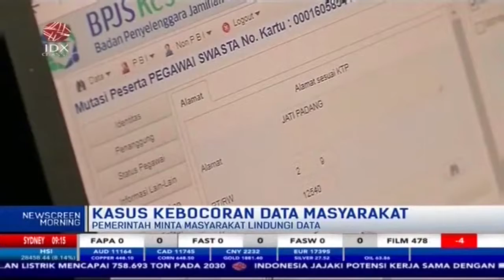279 Juta Data Masyarakat Alami Kebocoran, Kemkominfo Lakukan Investigasi